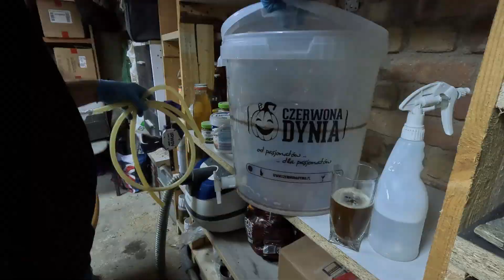Dry Stout. 3 - Przygotowanie fermentora. Zlanie znad osadu.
Warzymy piwo domowe. Zanim doczekam się RIS'a, będę cieszył się piwem dry stout. Nachmielony dość obficie amerykańską odmianą Citra.

brewing equipment
beer brewing simulator